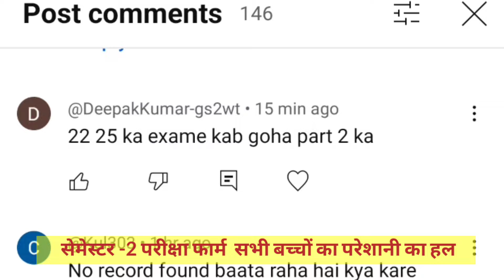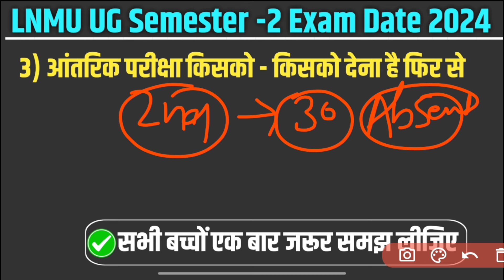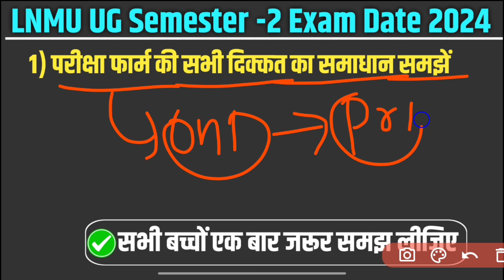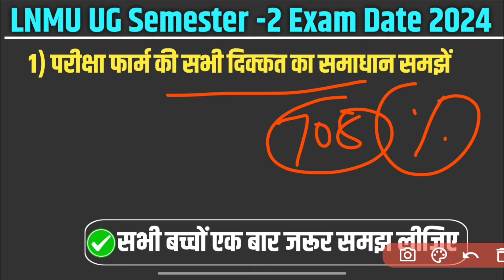🔴LNMU UG 2nd Semester Exam Date 2024 | परीक्षा फार्म संबंधित सभी समस्या का हल ✅| LNMU second sem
🚫 New Link Form Online Apply 🚫
2023 से 2027 सेमेस्टर 2

*परीक्षा फार्म फिर से चेक करिए जिनको दिक्कत आ रही थी,* ।

🚨 _यूनिवर्सिटी वेबसाइट अपडेट किया है।_

LNMU UG second semester exam form fill up problem Kaise theek Karen, LNMU semester -2 exam. Form Internal marks not completed kaise thik hoga, LNMU UG second semester exam date session 2023 se 27 , LNMU second semester exam kab se hoga, LNMU second semester admit card kab ayega ,